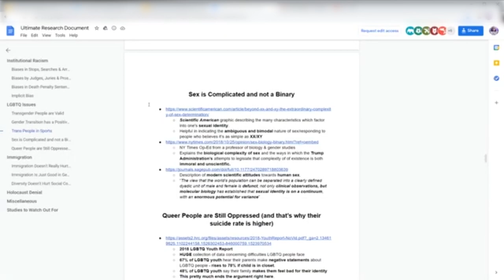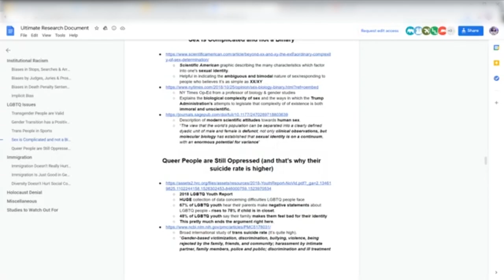Talking with Tiff: Impromptu Debate with Critically Thinking Veteran on Transpeople. Ft. Dylan Burns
Originally streamed on DylanBurnsTV. I encourage everyone to follow his channel and Twitch. He delivers top notch political content. This video was slightly edited to remove dead air and most "umm's/Uh's" but is otherwise intact.  Originally this wasn't supposed to be a debate, but you know how conservatives are. Drink responsibly (unlike CTV and I) and enjoy the show.